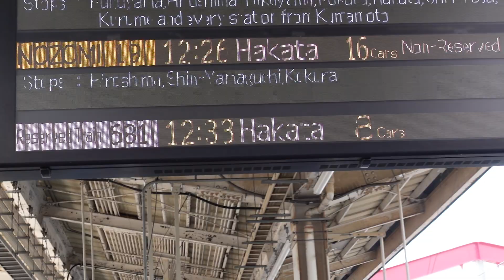【500系団体博多行・クラブツーリズム】500系団体列車運行！①（岡山駅22番のりば）※みんな大好き500系 新大阪―博多南直通運転の旅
岡山駅電光掲示板で撮影した、500系団体列車の博多行です。
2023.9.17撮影